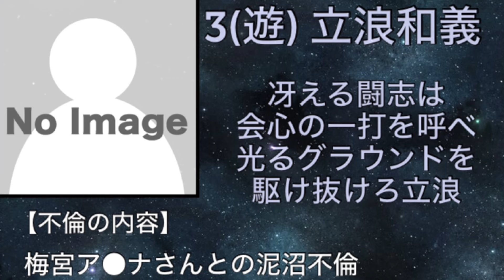【応援歌】不倫した選手で1-9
1センター イチロー
2セカンド 和田豊
3ショート 立浪和義
4サード 原辰徳
5キャッチャー 阿部慎之助
6ライト 岸潤一郎
7レフト 杉内俊哉
8ファースト 与田剛
9ピッチャー 則本昂大

⚫︎プロ野球の応援歌動画⚫︎

巨人　阪神タイガース　ハイライト　ライブ　ホームラン　応援歌メドレー　なんj